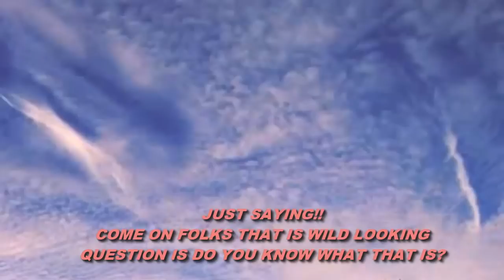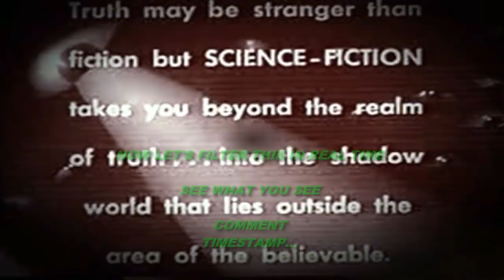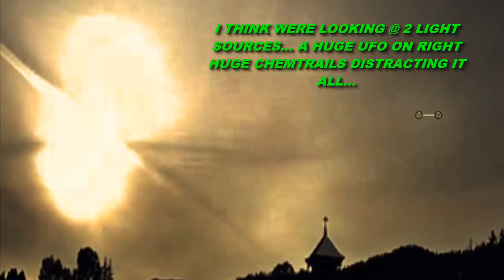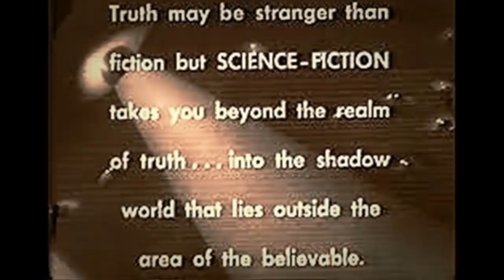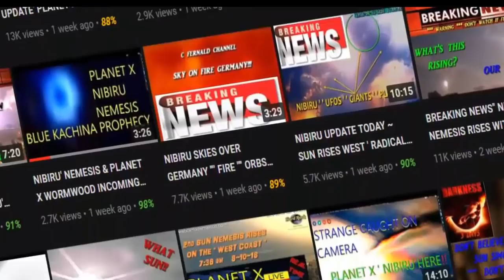DISCOVERING PLANET X NIBIRU EVIDENCE IN STALDEN, EPIC VIEW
ARE YOU A MUSIC PERON' ARTIST & PLAY A INSTRUMENTS FOLLOW THIS PLANET X NIBIRU SYSTEM IS UPON US FUND ME HELP FOR THE RUN.. GAS, FOOD, TRAVEL, MEDICAL ECT., APPRECIATE ALL YOU CAN HELP PLANET X & NIBIRU FOOTAGE ' SIGNS IN THE HEAVENS. SEE MULTIPLE CAPTURES PER VIDEO. Today Planet x and Tonight Nibiru in the skies., Signs in the Skies, Signs in the Stars, Signs in the Sun... Come and See.

Thank you for supporting C Fernald Channel with a Tip or Donation Today. We appreciate you helping us get the Gospel of The Cross Preached.

FACEBOOK: "C FERNALD CHANNEL" GREAT PHOTOS... "LAST DAYS TV'' SEE IT LIVE.
PLANET X UPDATE WITH A LITTLE NIBIRU TONIGHT LIVE STREAMING SHOWS...

NOTICE
This constitutes a 'fair use' of any such copyrighted material as provided for in Title 17 U.S.C. section 107 of the US Copyright Law. planet x today watching for Nibiru Tonight HOW TO BE NOTIFIED ON CCTV CELESTIAL WATCHERS